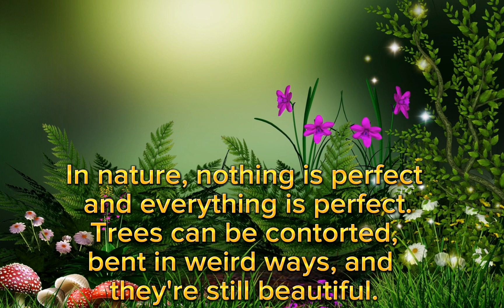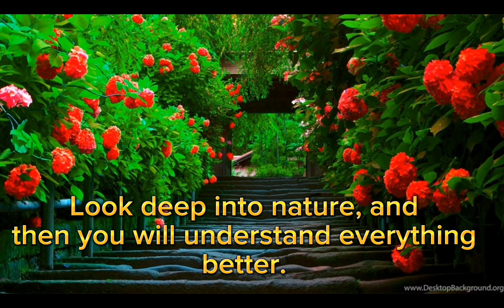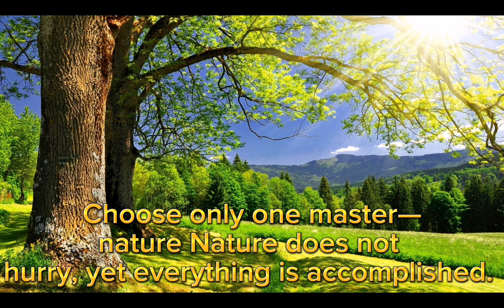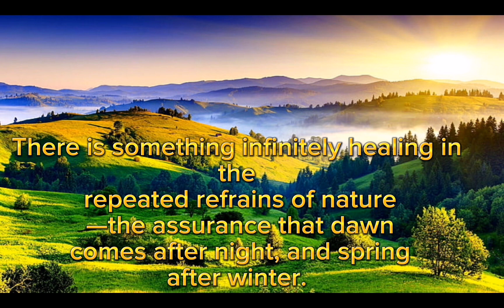nature quotes in english | nature quotes malayalam